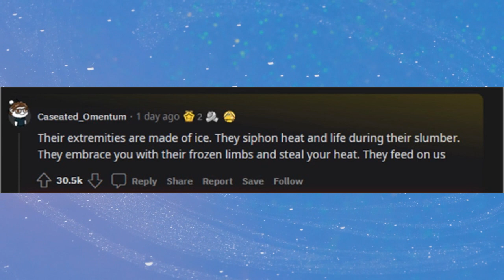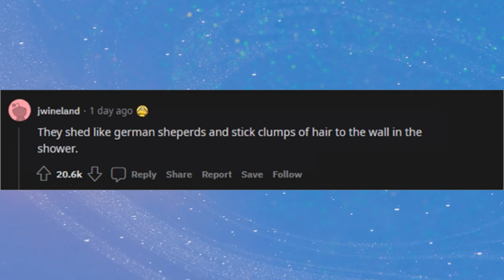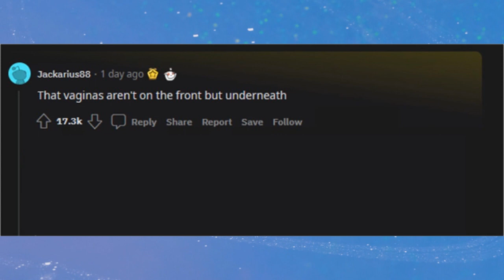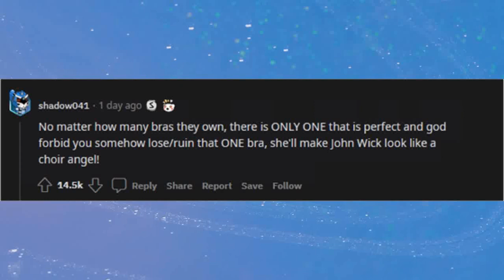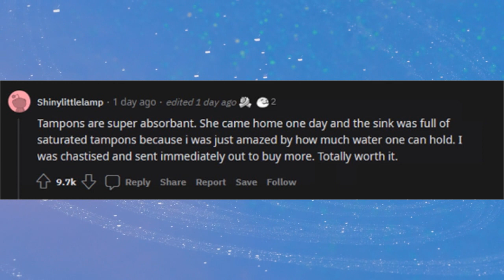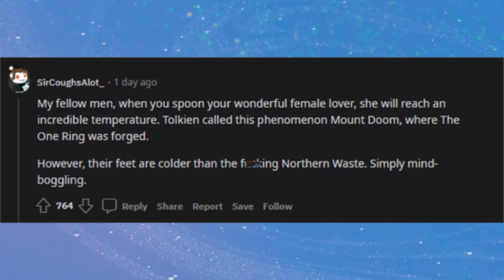Men of Reddit, what was something you didn't know about women until you got one? (r/AskReddit)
Men of Reddit, what was something you didn't know about women till you got with one?
I, too, was surprised how much hair will be everywhere.